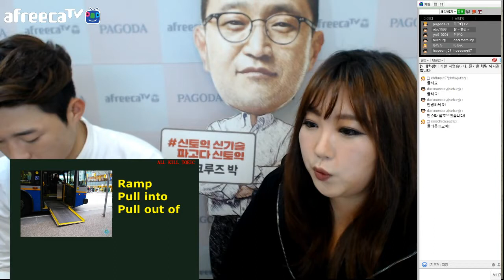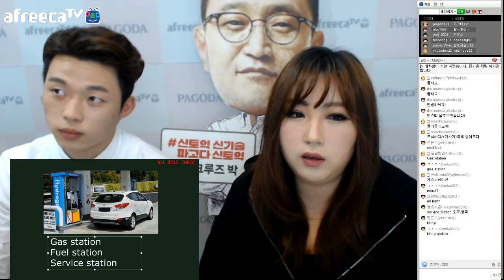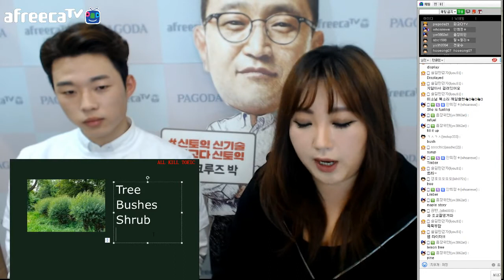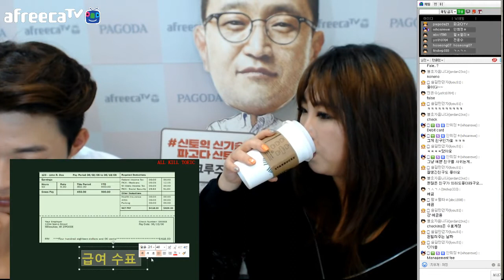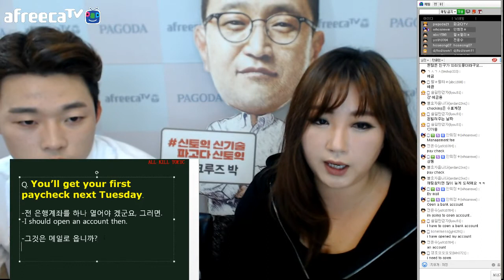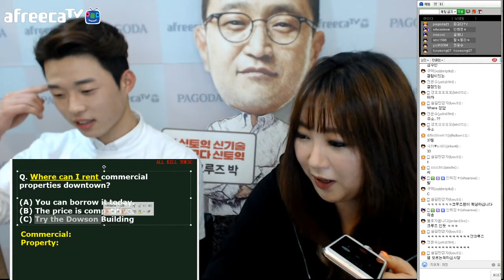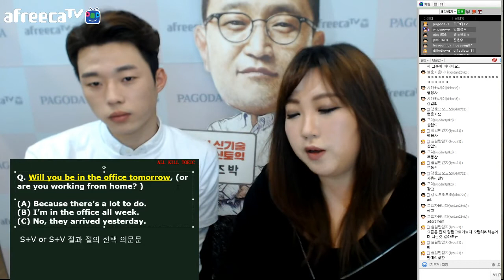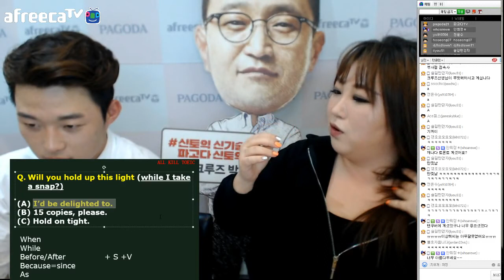파고다] 올킬토익 - 올킬토익 온라인스터디!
올킬토익 온라인스터디!
신토익 파헤치기!
아프리카 파고다TV 바로가기